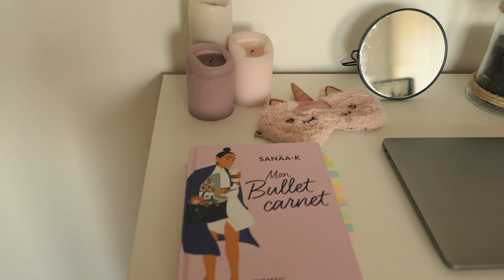ROOM TOUR // PETIT ESPACE // JOLAROUX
Salut la Miiiiiiiiiifffffffffffffffff

Petit room tour express, j'espère que cela vous plaira.